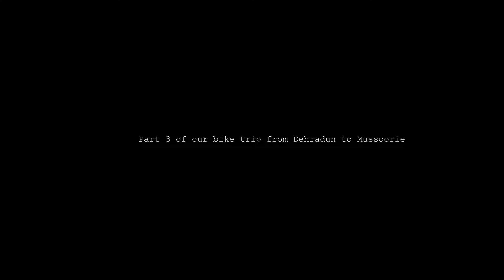Dehradun to Mussoorie bike trip part 3 | Road trip | Royal Enfield | Gopro recorded video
This is my third video from Dehradun to Mussoorie road trip by royal Enfield thunderbird recorded from Gopro action camera.